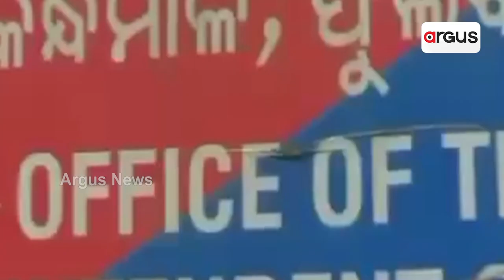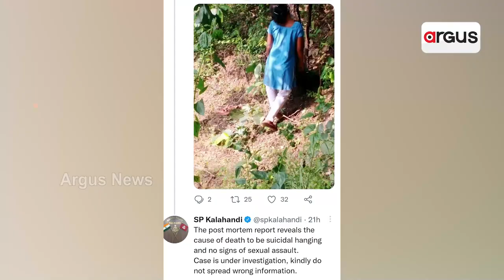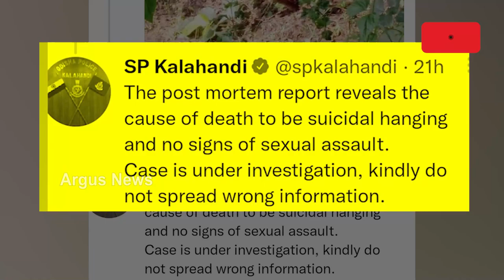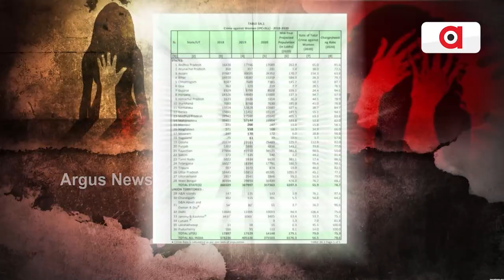ଜଘନ୍ୟ ଅପରାଧୀଙ୍କୁ ସୁରକ୍ଷା !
ଚର୍ଚ୍ଚାରେ କଳାହାଣ୍ଡିର ଗୋଲମୁଣ୍ଡା ବ୍ଲକ। ଦଳିତ ନାବାଳିକା ଛାତ୍ରୀକୁ ଦୁଷ୍କର୍ମ ପରେ ହତ୍ୟା ଅଭିଯୋଗ। ଆତ୍ମହତ୍ୟାର ରୂପ ଦେଇ ଜଣଙ୍କୁ ଗିରଫ କରିଛି ପୋଲିସ। ପରିବାରର ଅସନ୍ତୋଷ, ସିବିଆଇ ତଦନ୍ତ ଦାବି